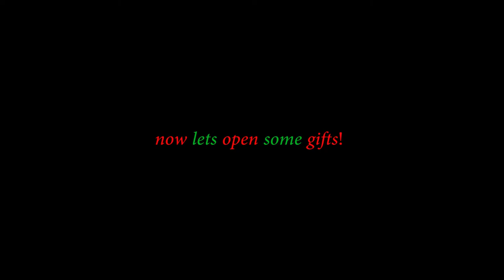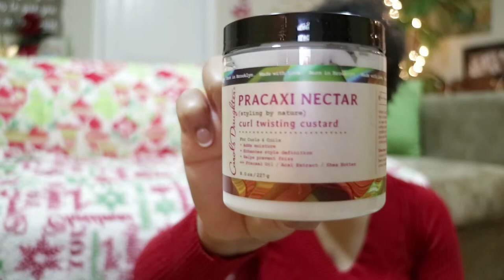Haul With Me | Unwrapping Christmas Gifts | Best Natural Hair Products Haul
This is what I got for Christmas. So I did a mini Look What I Got mini haul.

Merry Christmas! What did I get for Christmas? Natural hair stuff? Perfume?Just wanted to show you the wonderful and thoughtful gifts I got. Not that the gifts are important but because family and friends love me and wanted to express that love in the form of a gift. I love each and every person that thought about me. I just wanted to take some time to share with you what I got and I hope you enjoy watching me reveal these gifts as much as I enjoyed receiving them!

EDITING SOFTWARE
Adobe Premier Pro
GoPro Studio